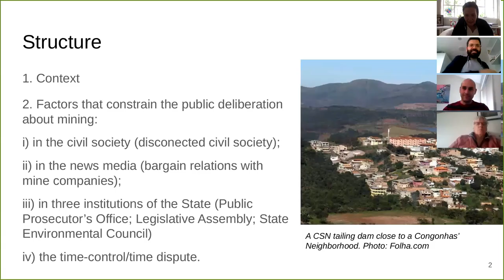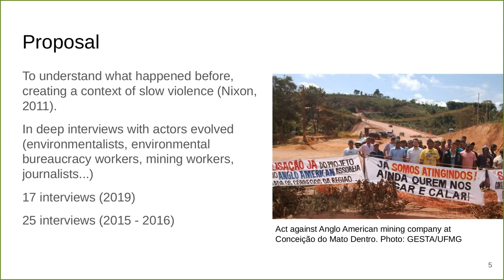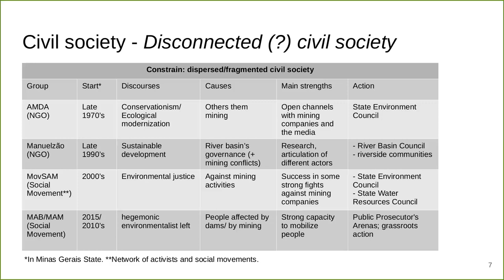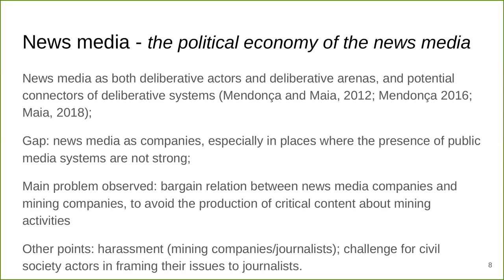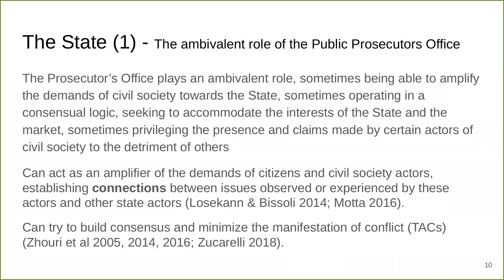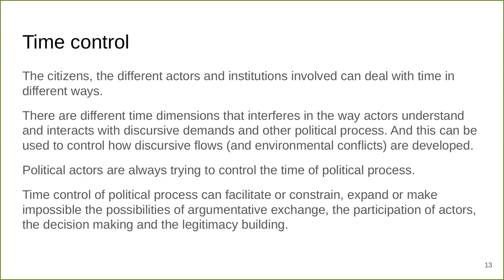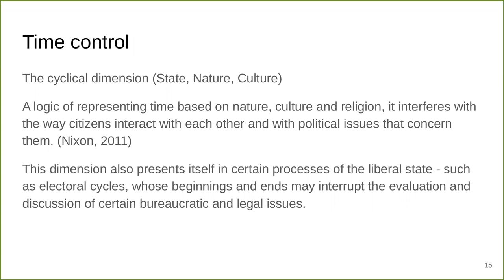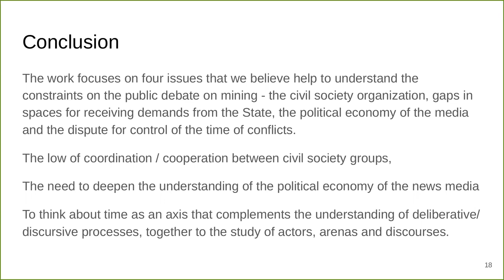The Constraints on Public Debate about Mining in Minas Gerais, Brazil, Filipe Motta, 26 May 2020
Deliberative Democracy Virtual Seminar Series featuring our visiting PhD student Filipe Motta, Federal University of Minas Gerais

Abstract
This research aims to understand the constraints on public debate on mining in Minas Gerais State, Brazil, working with a deliberative systems approach. It discusses how a deliberative system about mining has not been structured, although many environmental conflicts about the activity had arisen in that state in the last two decades. The work examines four structural constraints looking at the way mining debates have been handled in Minas Gerais during the expansion of mining activity, between 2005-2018. They are i) the institutional constraints in arenas for participation and in the Public Prosecutor's Office activities; ii) the economic constraints in the media and political campaigns fundings; iii) the constrains in the way civil society is structured and; iv) the constrains in the timeframe of the debate. After a presentation of these four points, the seminar will focus on how the timeframe debate is conducted and how it interferes in the deliberative system's understanding. It will observe the durational, subjective, cyclical, and rhythmic dimensions of time.